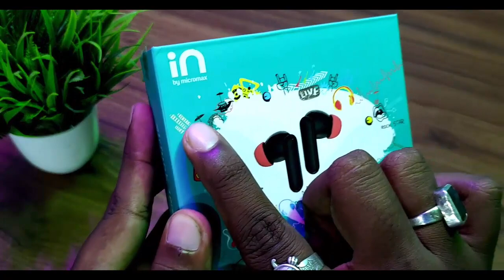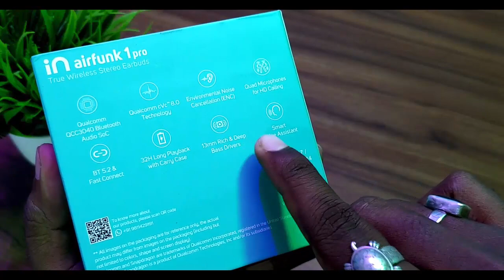Micromax Airfunk 1Pro Unboxing and Review Odia | Qualcomm QCC3040